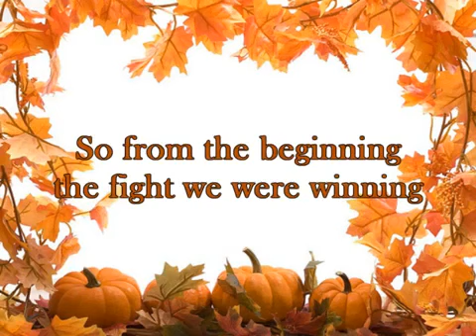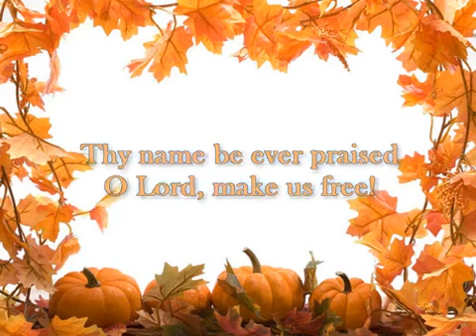Cedarmont Kids ~ We Gather Together